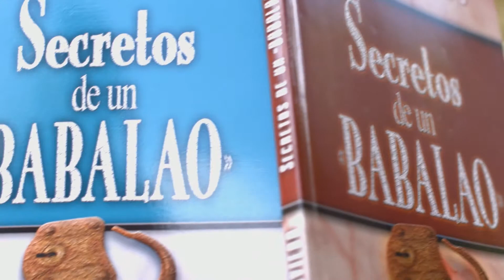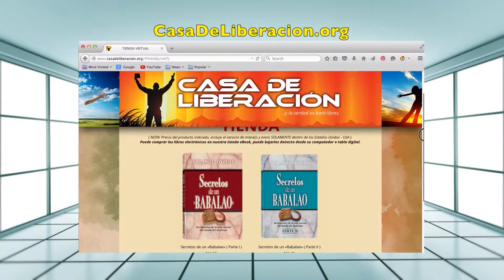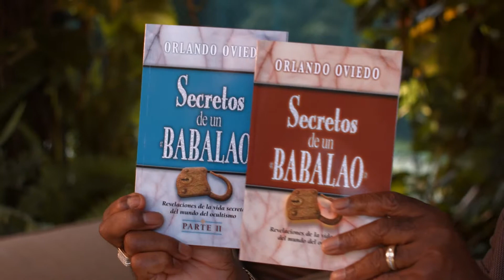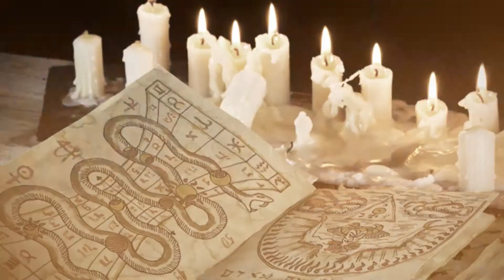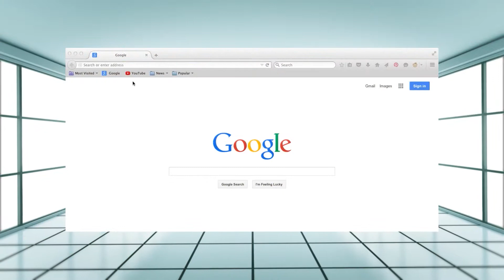Secretos De Un Babalao. Secretos del Ocultismo, Espiritismo.La Salvacion. Pastor Orlando Oviedo